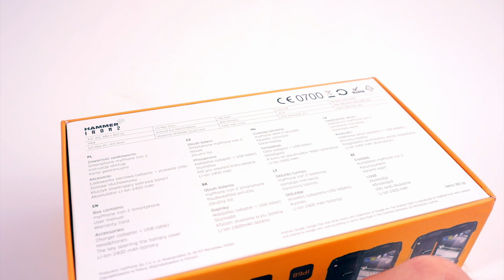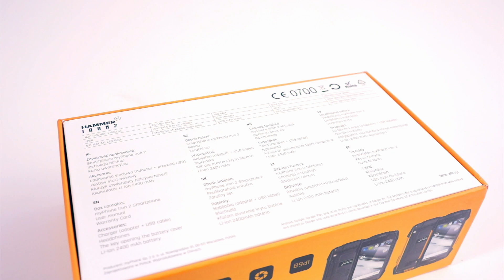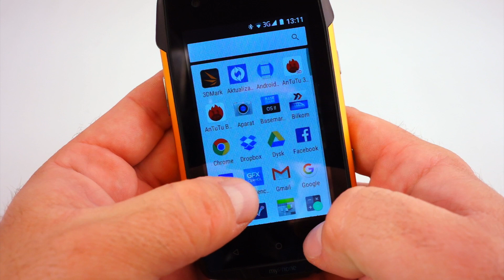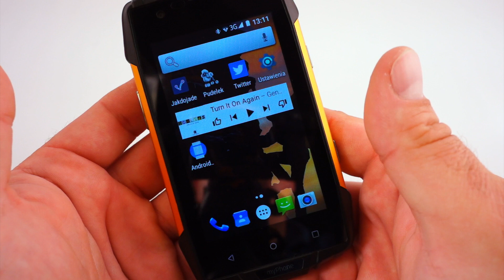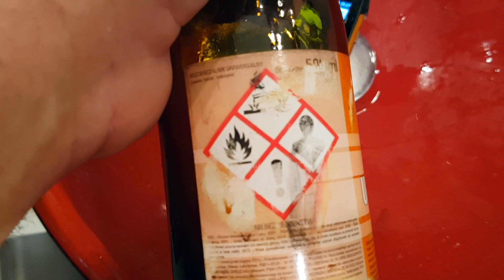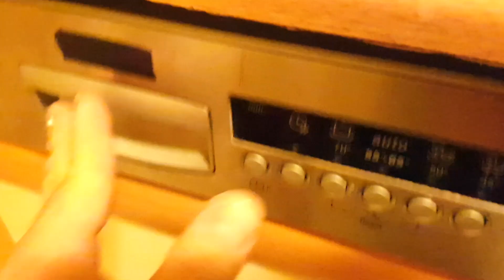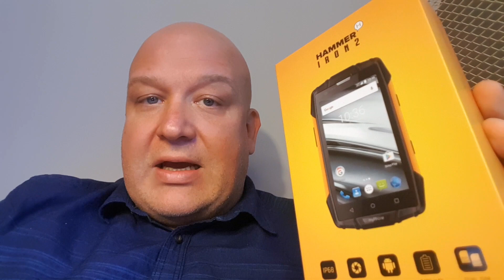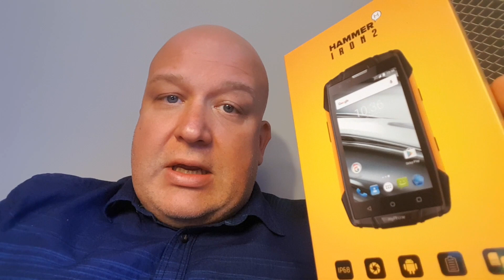myPhone Hammer Iron 2: Wideorecenzja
Gry i multimedia nie są domeną myPhone Iron 2. I nie muszą nią być! To nie jest smartfon do szpanowania, ale do prostej, zwyczajnej roboty. Nie musi być super wydajny, nie musi robić doskonałych zdjęć czy filmów, nie musi mieć cieniutkiej, szklanej obudowy. Ma być tani i wytrzymały.

I taki właśnie jest! myPhone Iron 2 pójdzie z nami tam, gdzie żaden rządzący w benchmarkach "piękniś" nie powinien. Woda? Proszę bardzo! W pył, kurz i błoto - oczywiście. Na basen, na ryby, do warsztatu - proszę bardzo.

myPhone Iron 2 nie boi się zderzenia z twardą powierzchnią, nie boi się zgniatania ani mrozu, przeżyje nawet starcie z chemikaliami. To prawdziwy twardziel, a nie zapominajmy, że kosztuje niewiele więcej, niż najtańsze smartfony, jakie możemy znaleźć w sklepach! myPhone Iron 2 potrafi zaimponować - choć niekoniecznie tym, czym - stereotypowo - powinien imponować smartfon.

Powtórzę: To na pewno nie jest telefon do szpanowania. Ale jeśli koniecznie chcecie, by waszym znajomym opadły szczęki - ciśnijcie Ironem o asfalt. A potem poproście przyjaciół, by zrobili to samo swoimi wypasionymi, pięknymi i drogimi komórkami. Zobaczycie, kto będzie górą... ;)

A teraz poważnie. Za niecałe 500 złotych nie kupicie cudów. Kupicie natomiast Irona 2, który da wam dostęp do podstawowych "smartfonowych" możliwości, w razie potrzeby umożliwi zrobienie zdjęcia, ale przede wszystkim - nie zawiedzie w krytycznej sytuacji i wytrzyma to, co wykończyłoby każdy standardowy telefon.

Powiem więcej - w mojej opinii - mając skromne środki, lepiej kupić Irona 2, niż dowolny, standardowy telefon w tym pułapie cenowym - posłuży dłużej, pozwalając zaoszczędzić wydatków na naprawy lub zakup nowego egzemplarza w razie niespodziewanej, przykrej przygody... Jeśli natomiast "wytrzymała komórka" jest dla was koniecznością - szukając smartfona w niskiej cenie nie macie większego wyboru.

Plusy:
wysoka wytrzymałość mechaniczna
wodoszczelność
odporność na chemikalia
dość odporne szkło ekranu
DualSIM w podwójnym slocie
bateria
poręczność
dedykowany klawisz foto
cena

Minusy:
przeciętna czytelność wyświetlacza
grubość
brak czujnika zbliżeniowego
niewysoka wydajność
drobne usterki oprogramowania
słaby aparat fotograficzny